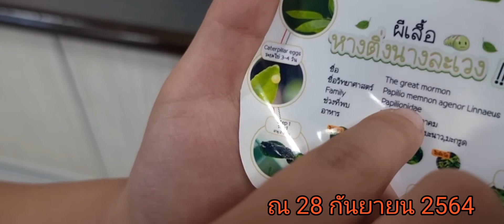EP 1 เลี้ยงหนอนผีเสื้อ หางติ่งนางระเวง